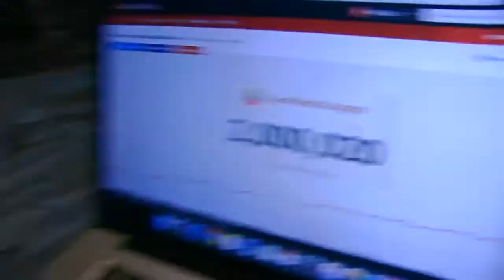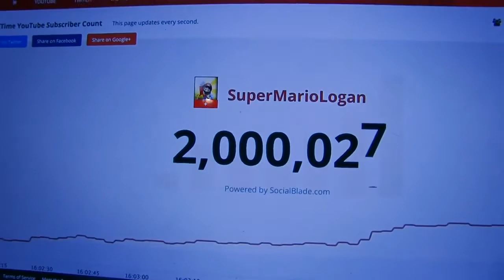SML Movie Drawing Jeffy! #2